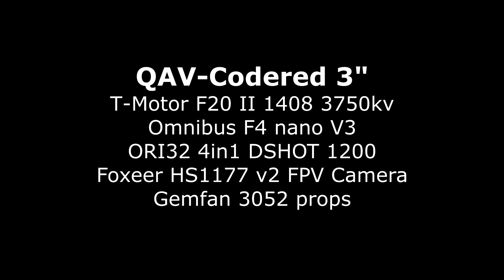Vortex 150 vs QAV-Codered | Runcam Shift 2 vs Foxeer HS1177 v2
Un test comparatif de mes 2 plus petits racers : le Vortex 150 et le QAV-Codered 3".
Il permet aussi de comparer le rendu vidéo des 2 caméras FPV.